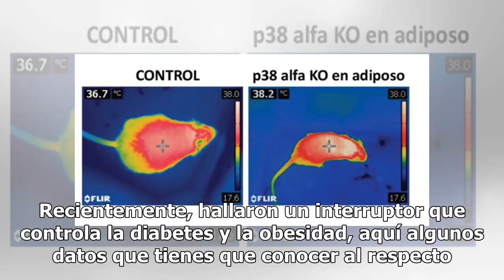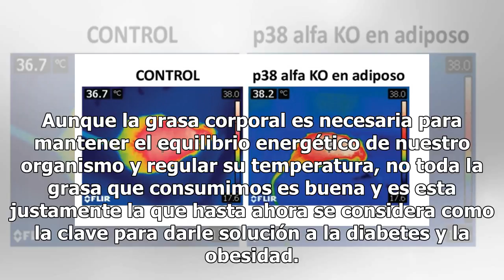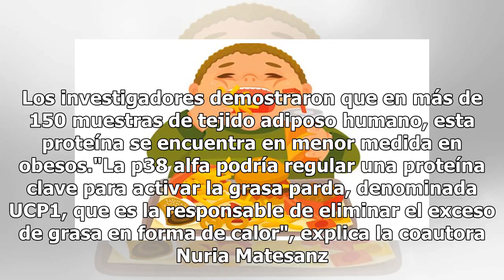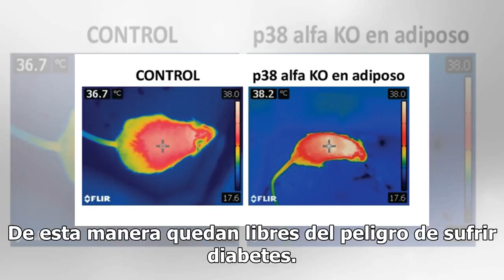Conoce el interruptor que controla la diabetes y la obesidad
Nunca antes había pensado que la grasa fuera un aliado para controlar el sobrepeso, causante de la diabetes y una lista interminable de afecciones consecuentes de este síntoma. Recientemente, hallaron un interruptor que controla la diabetes y la obesidad, aquí algunos datos que tienes que conocer al...